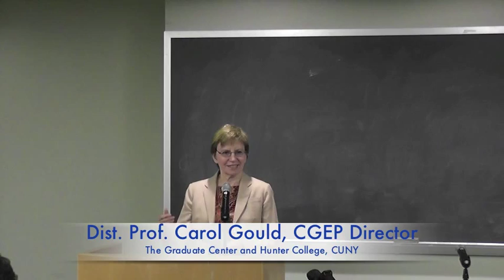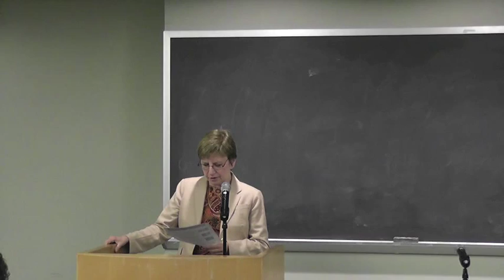Fiona Robinson, "Rethinking Human Security Through the Lens of Care" at CGEP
Fiona Robinson, Professor of Political Science, presents her lecture entitled "Rethinking Human Security Through the Lens of Care" at the Center for Global Ethics and Politics on October 29, 2013.